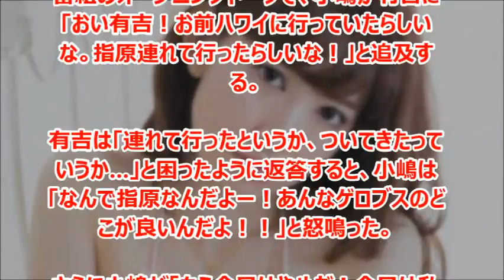小嶋陽菜、指原莉乃ゲロブス扱い！有吉に激怒！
「有吉AKB共和国」でAKB48の小嶋陽菜が有吉弘行とHKT48・指原莉乃が「有吉の夏休み2014 密着100時間inハワイ」で共演したことに激怒した。

小嶋 陽菜（こじま はるな、1988年4月19日 - ）は、日本の女優、アイドルであり、女性アイドルグループAKB48チームAのメンバーである。愛称はこじはる。
埼玉県浦和市（現・さいたま市）出身。プロダクション尾木所属。

指原 莉乃（さしはら りの、1992年（平成4年）11月21日 - ）は、日本のアイドルであり、女性アイドルグループHKT48チームHのメンバーである。また、尾崎充とともにHKT48劇場支配人を務める。 大分県大分市出身。太田プロダクション所属。

有吉 弘行（ありよし ひろいき、1974年5月31日 - ）は、日本のお笑い芸人。広島県安芸郡熊野町中溝出身。太田プロダクション所属。
(wikipediaより)
「有吉AKB共和国」出演者：狩野英孝、カンニング竹山、HKT48・指原莉乃、ダレノガレ明美、小嶋陽菜、有吉弘行

引用
2014年09月09日掲載「livedoorNEWS」より